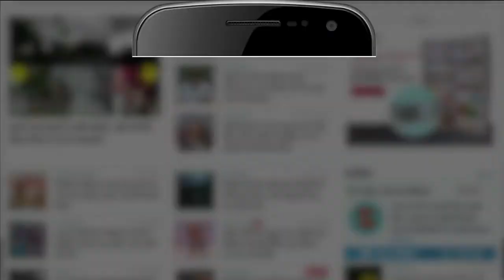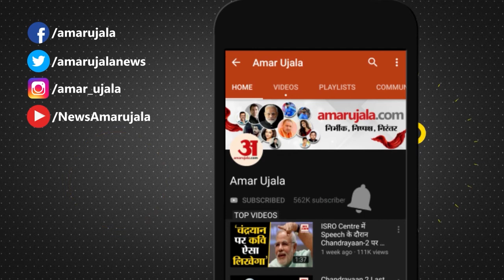बजंरग बली पर 400 रुपए का बकाया, शिव जी को भी अवैध कब्जे का मिला पत्र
छत्तीसगढ़ के रायगढ़ नगर निगम ने हनुमान जी को वॉटर टैक्स बकाए का नोटिस भेजा है। इस नोटिस में हनुमान जी पर 400 रुपए बकाया बताते हुए टैक्स जमा करने को कहा गया है। खास बात यह है कि हनुमान जी को जो नोटिस भेजा गया है, उसमें श्रीमति बजरंग बली लिखा गया है।